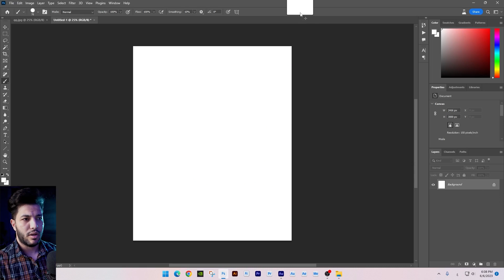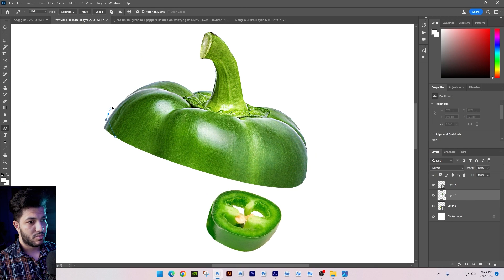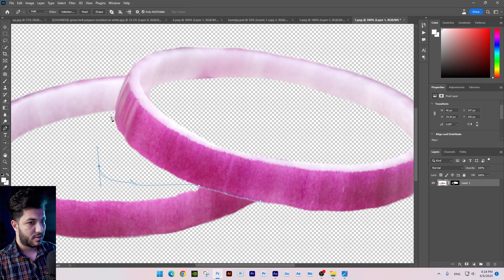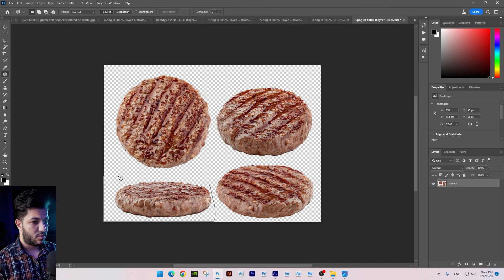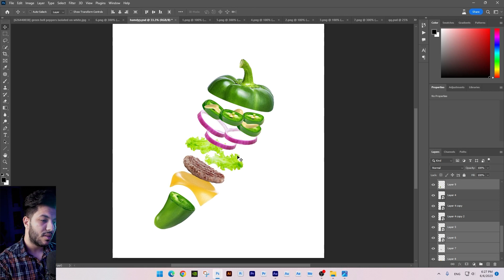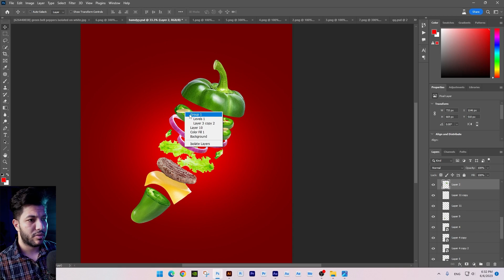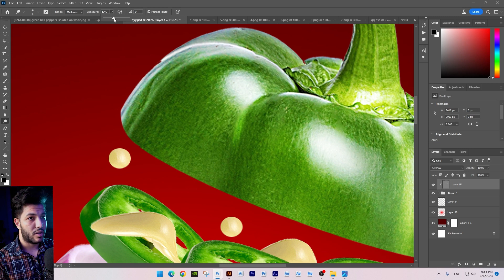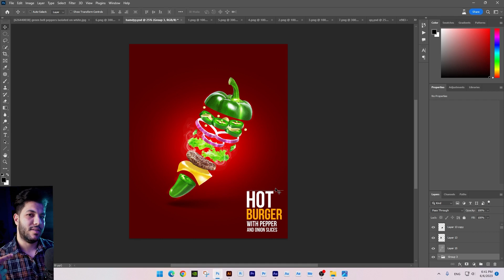سلسلة تعليم التصميمات المشهورة بالفوتوشوب 😲 | وازاى عملنا التصميم ده ☝️ | الدرس الأول